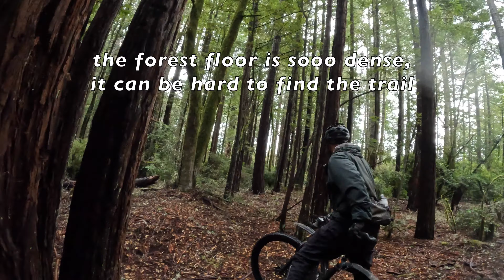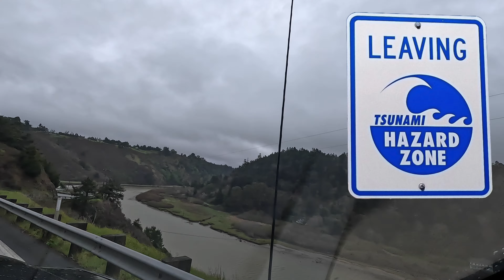Idiots Riding in Mendocino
When our friend asked us to lead a group of friends on a ride in the Mendocino forest, we were happy to say yes; it's one of our favorite areas.  Then, 4 months later, when it was time to pack up and go, a huge winter storm attacked.  This is that story.

:: LINKS ::
Want to ride this yourself (in better weather)?  These are the routes we INTENDED to do, however because of trail conditions, we had some detours and skips.

:: SUPPORT ::
We don’t get proceeds from YouTube, we do this for the pleasure of entertaining and/or informing.  We hope you enjoy it and find it useful.
If you're so inclined, you could also show your support by buying us a beer:

INDEX:
00:00 Introduction
00:53 Getting ready to ride
01:31 Riding Mendo Primo
04:59 Get together in Mendocino
05:09 Riding Mendo Miracle
17:56 Conclusion
18:22 Thanks for watching!